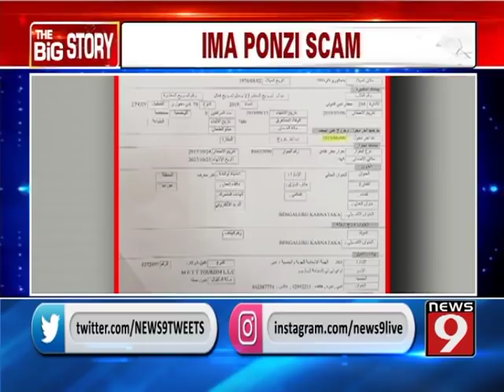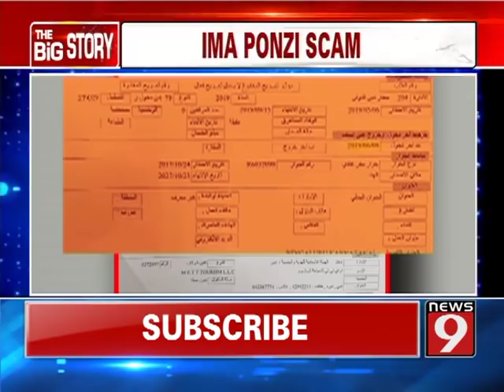MANSOOR KHAN PRE-PLANNED HIS ESCAPE - NEWS9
IMA director and CEO Mansoor Khan had planned his escape 1 month ago.